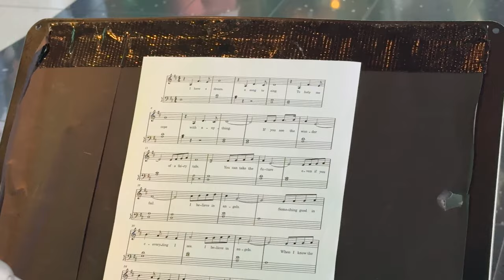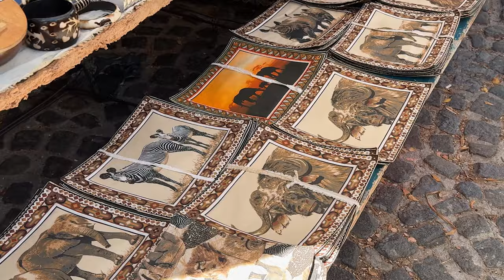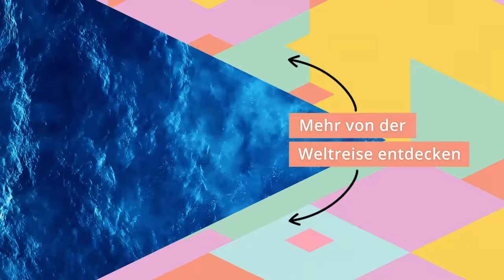AIDAsol Weltreise Vlog 5 | Regenbogen & Safari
In 117 Tagen um die Welt – was für ein Abenteuer! 🌎💋 Afrika pur konnten unsere Gäste in diesem Reiseabschnitt erleben. 😍 Regenbogen am Kap der Guten Hoffnung, der Blick vom Tafelberg, faszinierende Tiere auf Safari, leckeres Essen und Abenteuer auf dem Quad in der Wüste - mehr geht nicht! Das alles und Mee(h)r gibt es im neuen Vlog von Weltreisereporterin Gesa. 🦏🦒🦁🐃🐘

00:00 Einleitung
00:32 Port Elizabeth Tag 2 (Safari)
02:16 Gästechor an Bord
03:19 Kap der Guten Hoffnung
04:21 Kapstadt (Tafelberg und Stadt)
07:50 Walvis Bay (Wüste)
10:01 Abschluss

AIDA bietet Kreuzfahrten nach Nordeuropa, Westeuropa, Südostasien, Kanaren, Mittelmeer, Adria, Karibik, Orient, Indien und Dubai. Entdecke auf einer Kreuzfahrt mit unseren AIDA Schiffen die Welt, treffe alte und neue Freunde und gönne dir das grenzenlose Verwöhnprogramm aus Wellness, kulinarischen Genüssen und Aktivität – einfach einen Urlaub mit einem Lächeln.